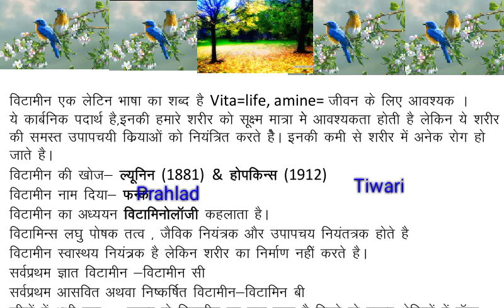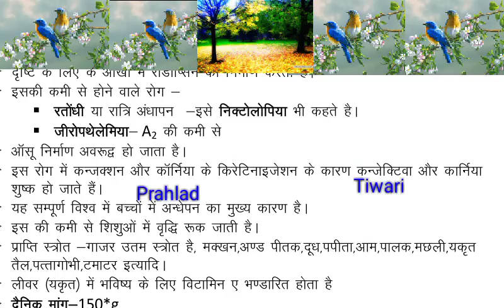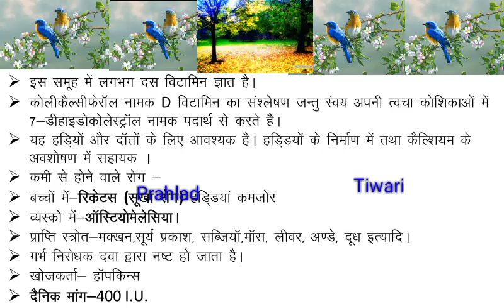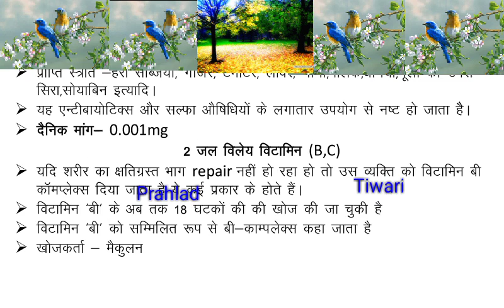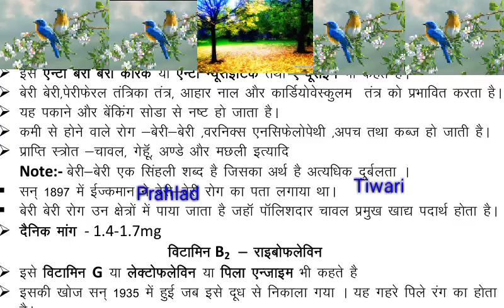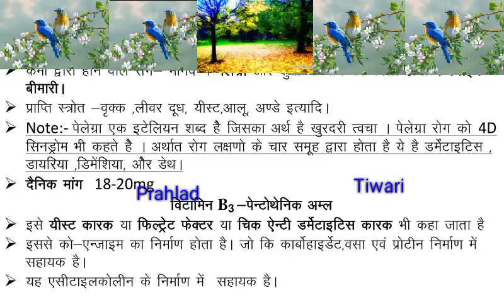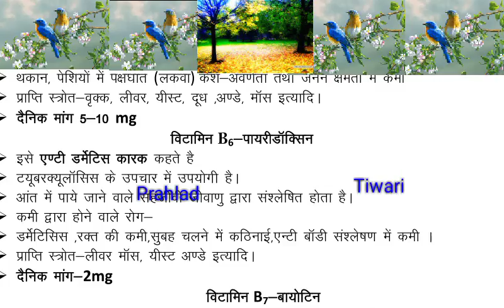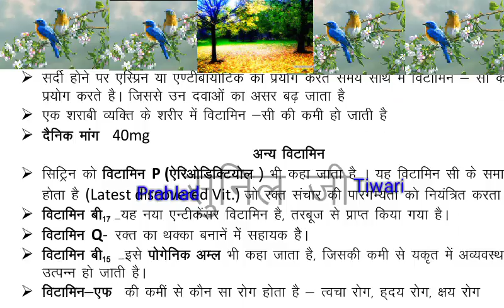Science important topic vitamins vitamins all related questions you should watch it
science important part vitamin so you must watch it vitamins part it's important to every person you know who participate government job like NTSE MP constable UPSC CGL SSC bank PO bank clerk exams